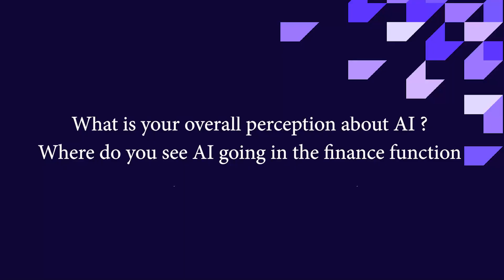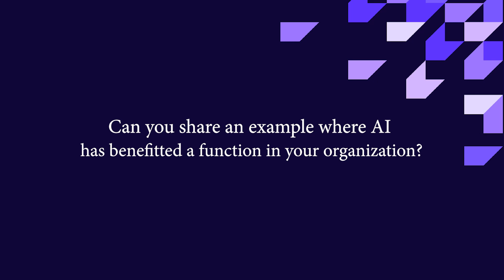Pradeep Singh Gehlot, Global Process Owner, Genpact | SAP Concur Fusion Exchange 2024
FX, as always will, focus on relevant and current topics of relevance to India’s leading Finance Leaders. Artificial Intelligence / AI has reached a certain level of maturity and is present in every function and in every discussion. The use of AI across various finance functions and other functions will be discussed from a perspective to enable finance leaders understand and stay abreast. Be it in compliance or sustainability or expense management.